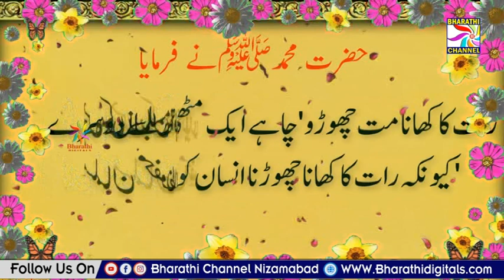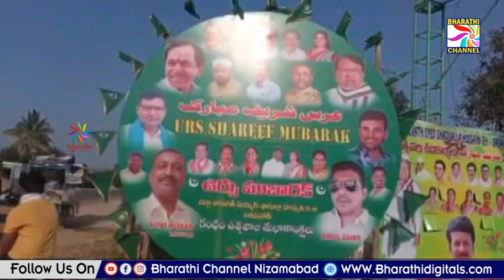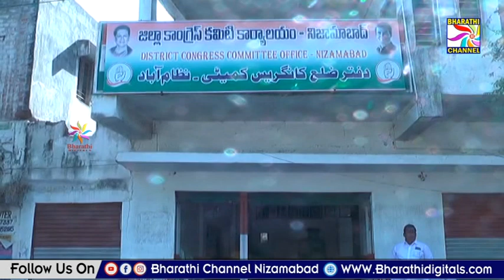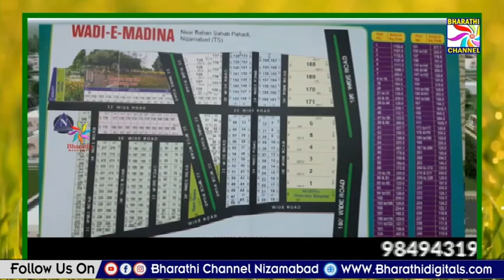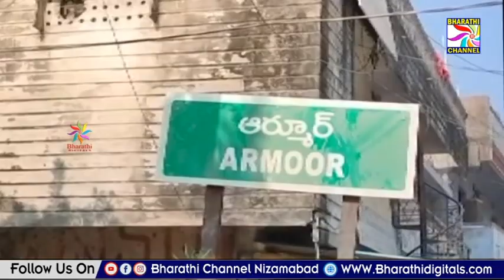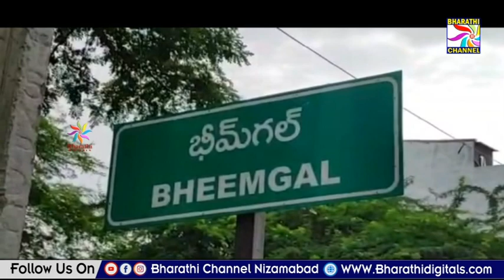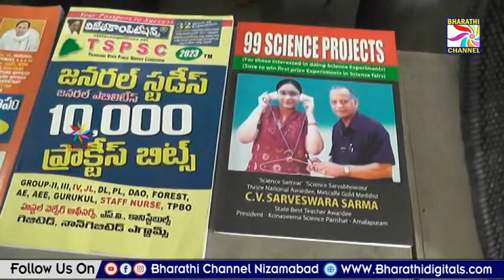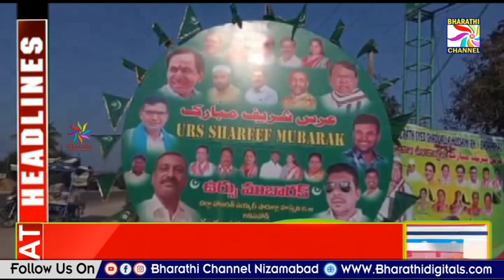Parwaaz News || Nizamabad || 03-02-2023